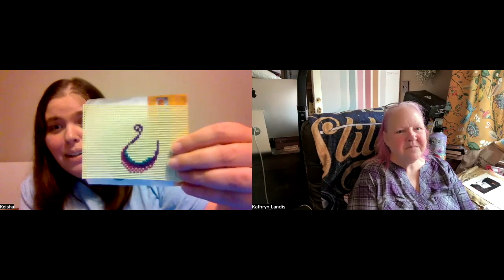The Pattern Queens Flosstube #162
Episode 162

WIPs:

Pattern from r/CrossStitch on Reddit
40ct White linen
Flosses as charted

Persian Pumpkin
Mill Hill
Materials from kit

Finish For Now:

Long Dog Samplers
40ct Antique Hydrangea by R & R Reproductions
Silk PR163 by Silks4U

WIPs:

Coffee Quaker
Heartstring Samplery
28ct Vintage linen
Flosses from stash

Ichabod Seabury
The Primitive Needle
40ct Swamp linen from Picture This Plus
Flosses as charted

Olga & Boris
Plum Street Samplers
32ct Jack O’Lantern by XJuDesigns
Floss as charted

Follow @theblackneedlesociety for the latest from Katie and Laura. It’s our cross stitch business. View products at theblackneedlesociety.com. Check Instagram posts @theblackneedlesociety for information about our 2024 Subscription and Specialty Boxes. We’ve just listeda new Special Edition for 2025 - Downton Abbey which will include an online retreat. Join our Facebook group at The Black Needle Society for information, monthly stitch chats, sneak peeks and more.